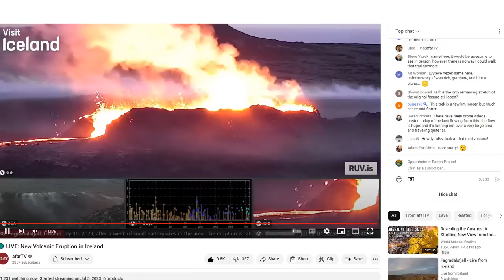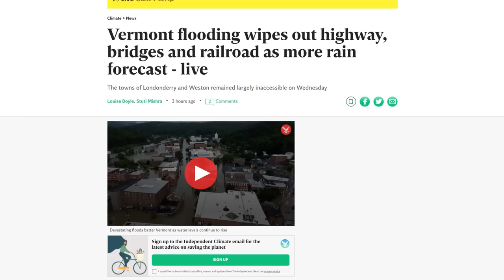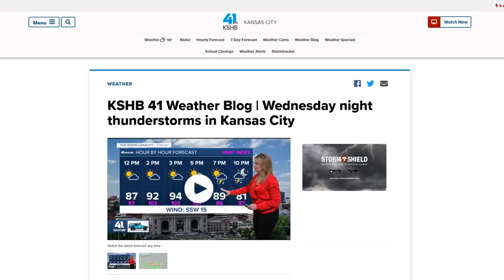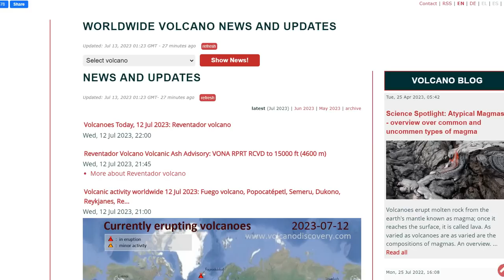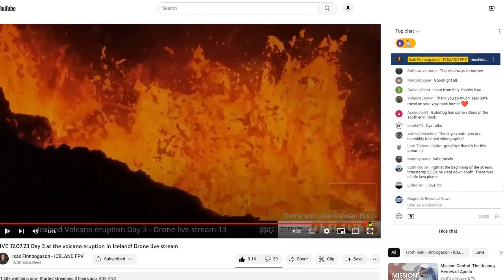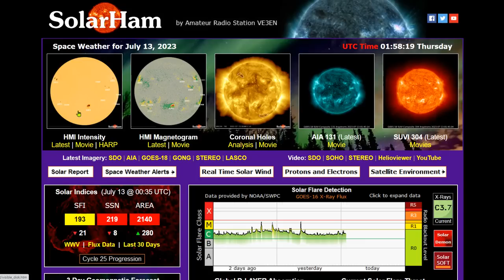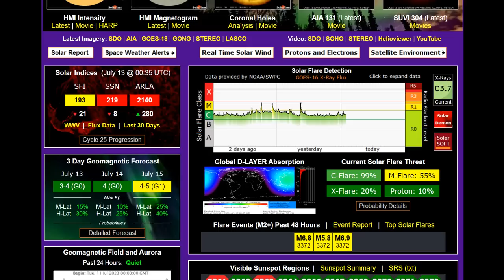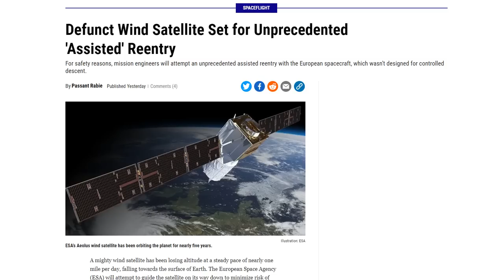Multiple Tornadoes Touched Down Across Chicago - Day 3 Of The Iceland Eruption - Geomagnetic Storm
Heat wave expands, with more than 108 million people under alerts

Bitcoin: 17NV3vtcQhRnsRnjckCcYkKVEUcnirKQ62